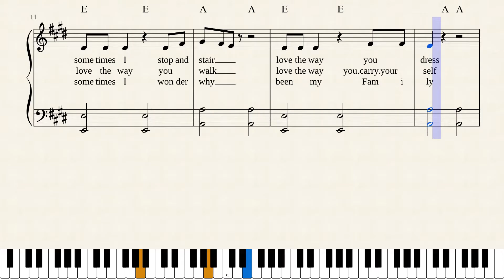Nobody(like you)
The One and Only(you)